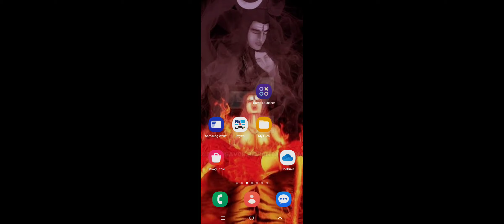GTA Sanandreas 😱 Pilot license practice